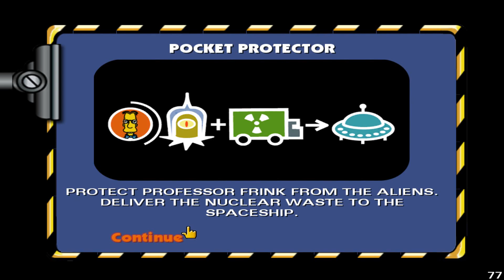The Simpsons Hit & Run: Mirror Mode PART 7